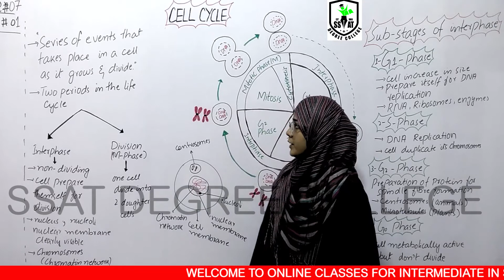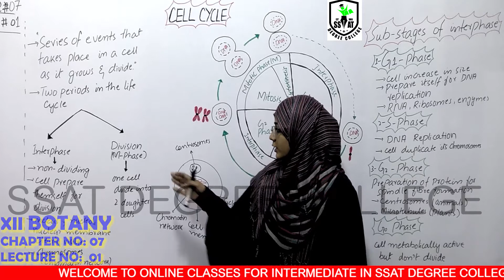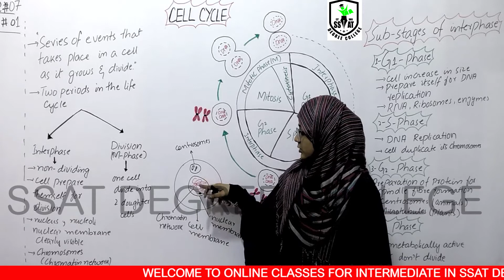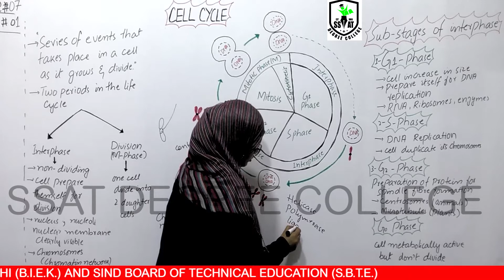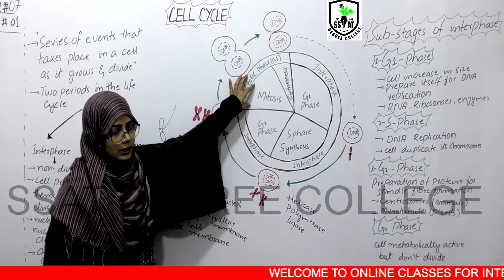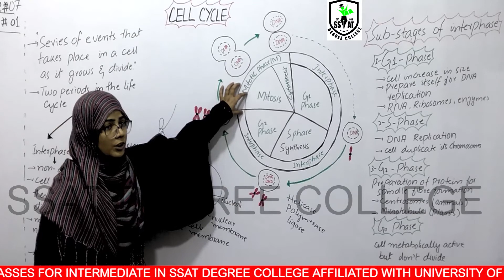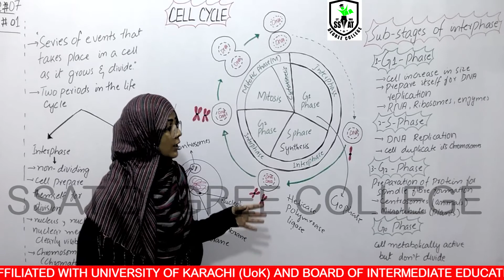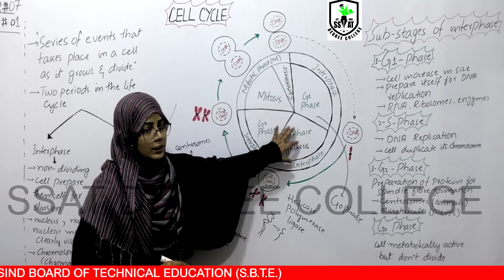XII BOTANY CH#7 LEC#1 KIR